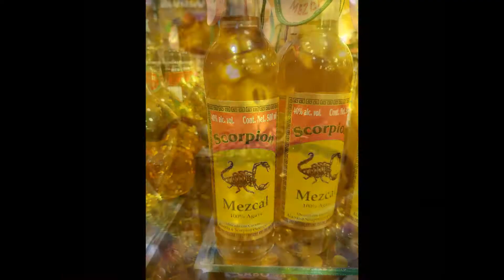How we spent our time going into 2020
How we spent going into 2020. It will be our best year ever! FREE just like the bird flying free along the coast at the end of the video. Last 3 years been tough on my life, I got through that shit with the love of my life